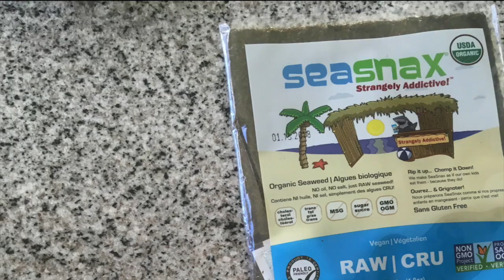Best Breakfast Burrito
This low-carb breakfast burrito recipe represents the perfect combination of flavor, good fats, protein, fiber, probiotics, prebiotics, and nutrients. Great for lunch, dinner or a snack too. And perfect for Paleo and Keto people!